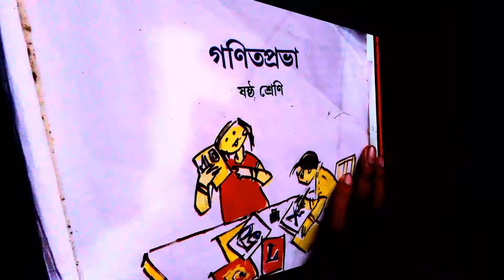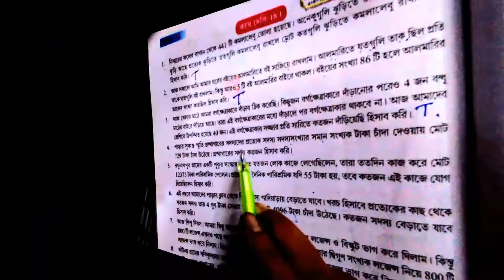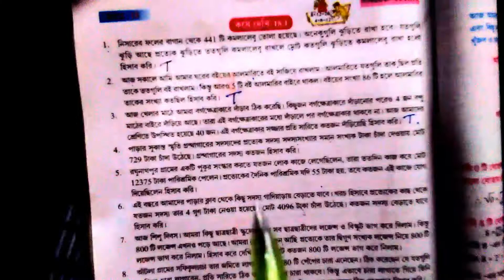CLASS 6 MATHS CHAPTER 18|W.B.B.S.E. MATH CLASS SIX|KOSE DEKHI 18.1|PALTEK BANGLA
এই ভিডিওতে ষষ্ঠ শ্রেণির গণিতপ্রভা বইয়ের কষে দেখি 18.1 এর সমাধান কীভাবে করতে হয় তা আমি সহজ করে বোঝানোর চেষ্টা করেছি।

Here you will learn how to solve the maths problems of exercise 18.1 of Ganitprabha.